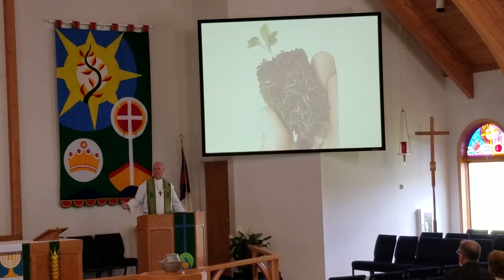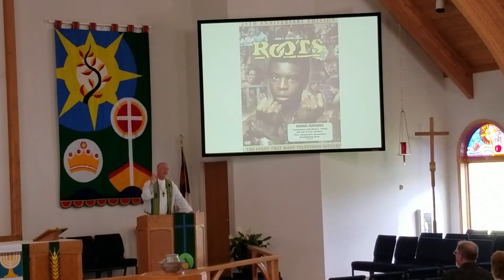Bethel Bemidji Lutheran Worship_07/16/17_Gospel and Sermon